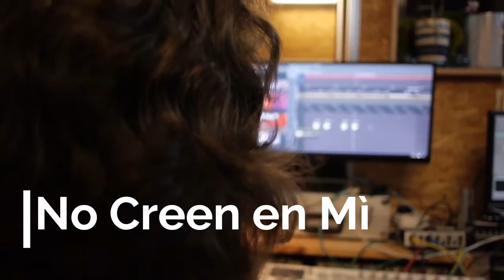JUAN DIEGO GOMEZ I RESPUESTA FRENTE A LA DUDA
MALAS COMPAÑIAS

JUAN DIEGO GOMEZ